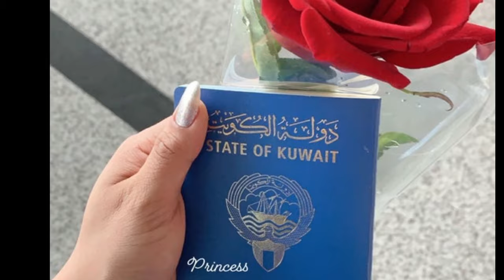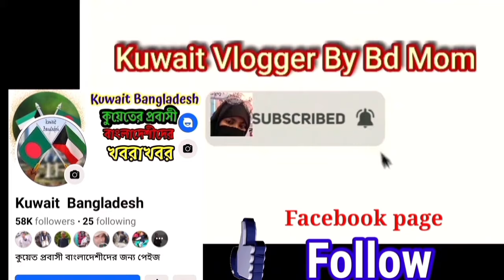🇰🇼কুয়েতে খাদেম থেকে শন ভিসায় ট্রানসফার আপডেট/বায়োমেট্রিকে সময় বাড়লো/Kuwait Visa 20 Transfer/Bd News